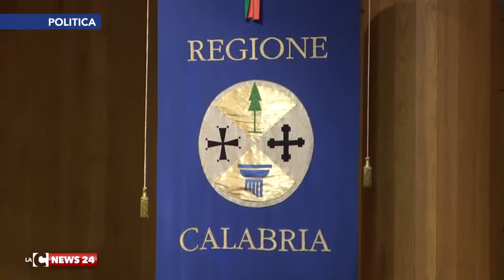Pd ed Ncd dialogano sulle riforme.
Il vicepresidente del consiglio Regionale Pino Gentile convinto  che si debba proseguire a braccetto su temi di interesse generale.